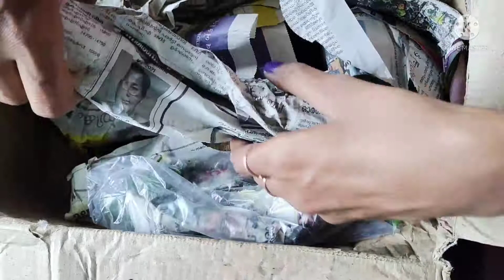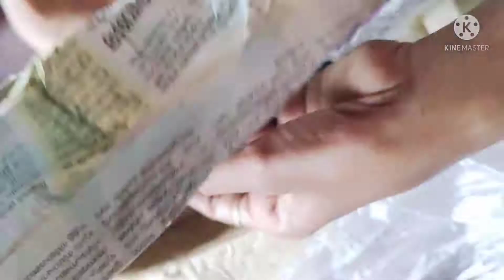Unboxing Online plant purchase